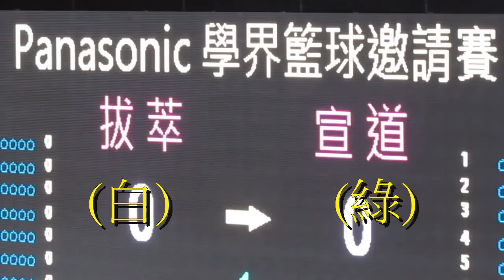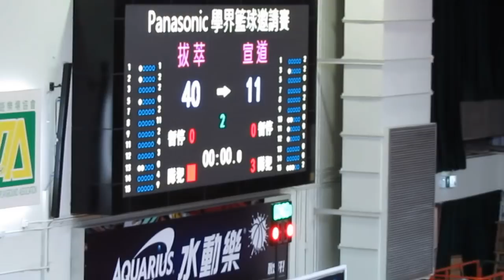拔萃vs宣道(2015.5.29.Panasonic學界籃球邀請賽~男子分組賽)精華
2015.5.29.修頓室內塲館 15:40 拔萃(白) 40:11 宣道(綠)